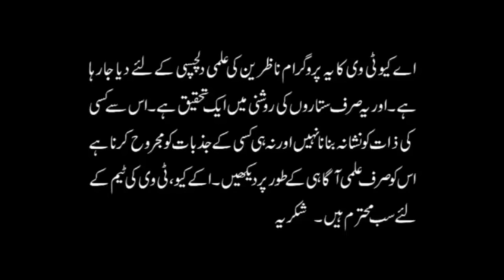No Money No Saving No Bank Balance Truth Revealed | Palmistry | Astrologer Ali Zanjani | AQ TV